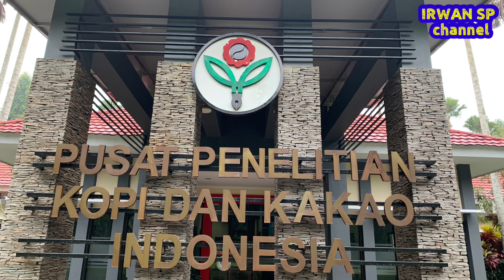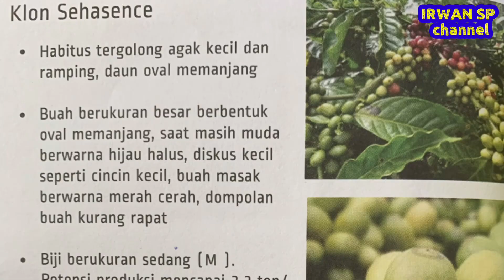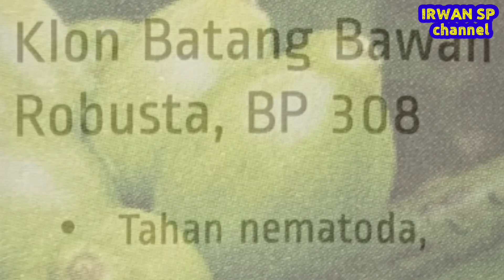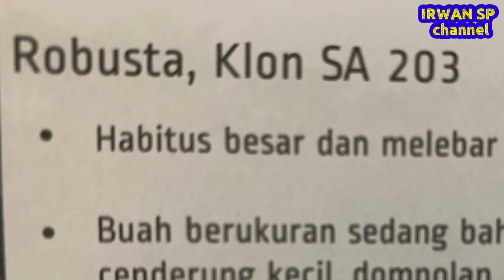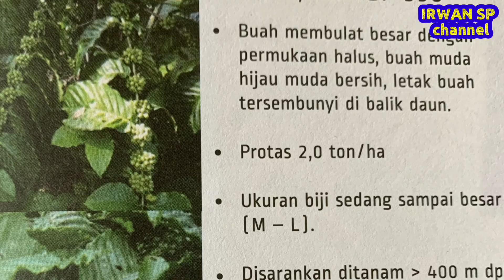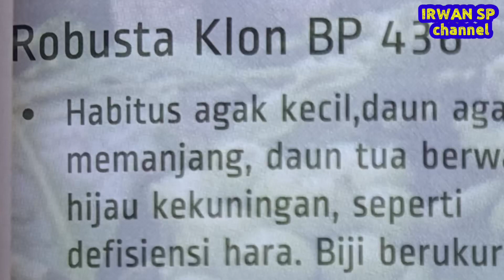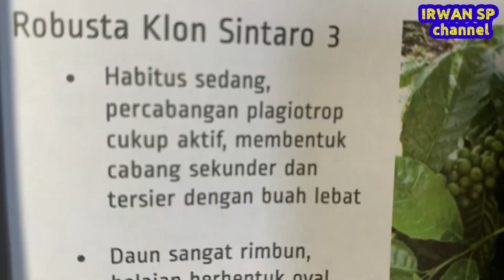Klon robusta unggulan Indonesia